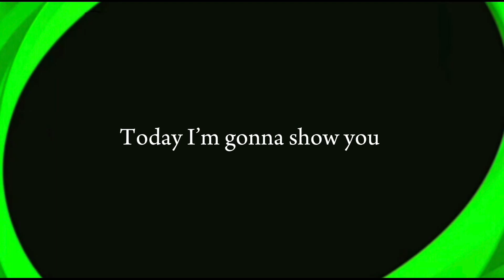Free Bruno Fernandes Best Training Guide 🔥😍 || How To Train Bruno Fernandes In eFootball 2025